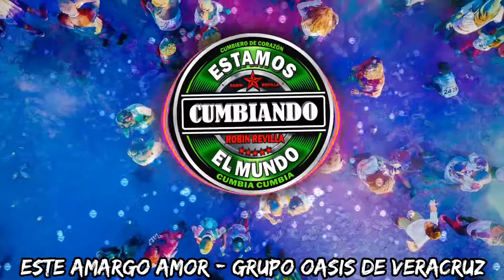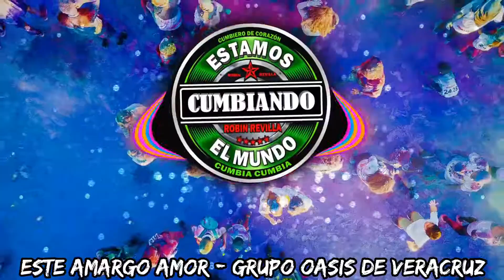ESTE AMARGO AMOR GRUPO OASIS DE VERACRUZ